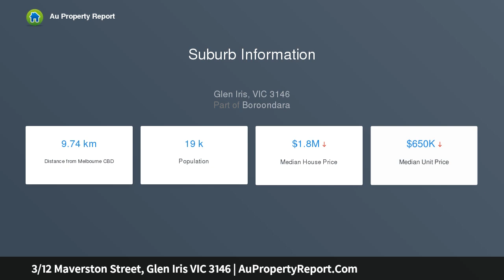3/12 Maverston Street, Glen Iris VIC 3146 | AuPropertyReport.Com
3/12 Maverston Street, Glen Iris VIC 3146
Property Type: unit
Bedrooms: 2
Bathrooms: 2
Car Space: 1
Easy Living In Prime Position